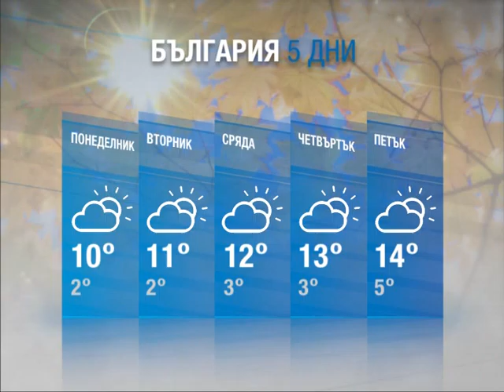VREMETO 02 11